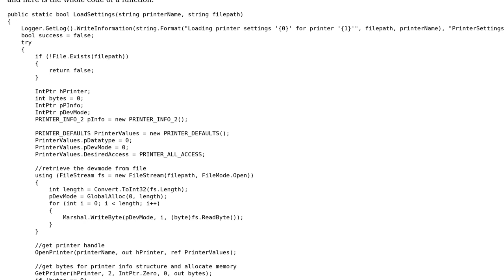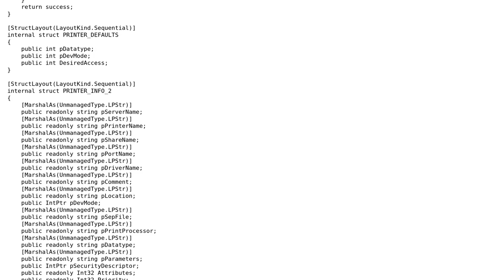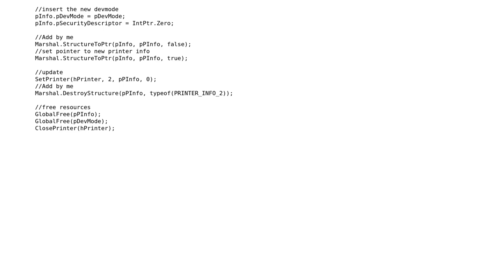Marshal.StructureToPtr fails in module ntdll.dll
With thanks & praise to God, and with thanks to the many people who have made this project possible! | Content (except music & images) licensed under CC BY-SA | Music | Images & others | With thanks to user Sasha user Lo Sala and the Stack Exchange Network Trademarks are property of their respective owners. You are responsible for your own actions.